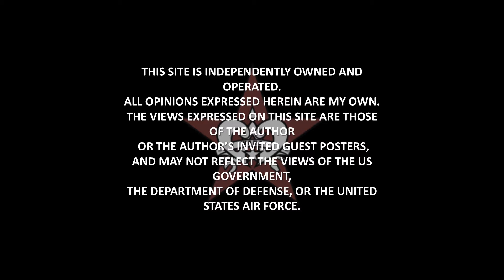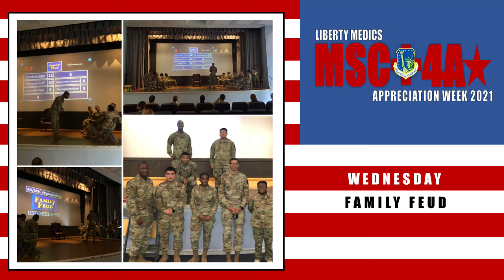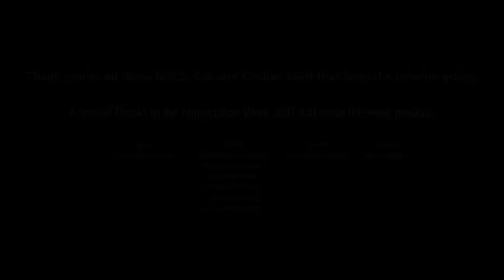WAHAdv MSC 4A WK 2021